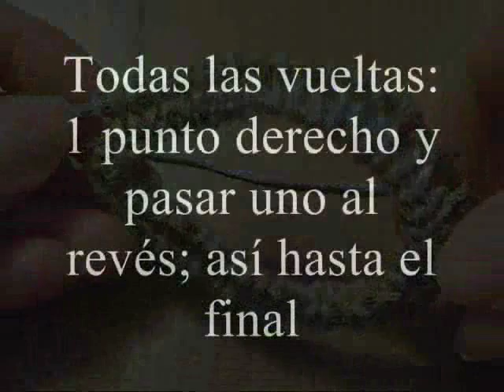Punto tubular a 5 agujas o circulares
Cómo tejer el punto tubular con 5 agujas o circulares.